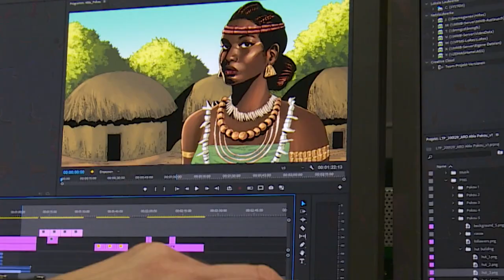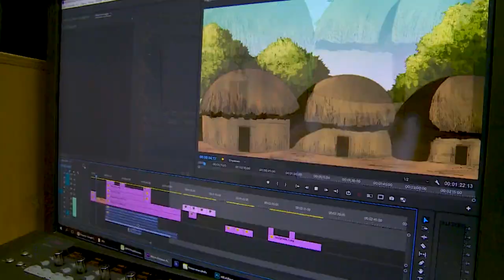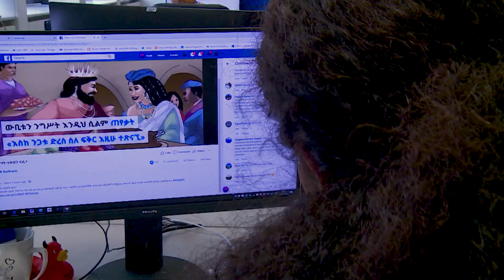Comic Republic on African History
DW news interviews the Comic Republic artists behind the making of the African roots documentaries.